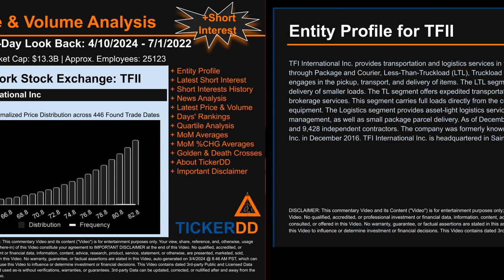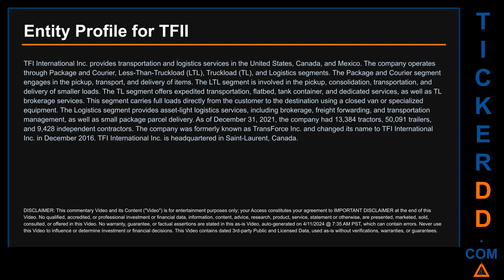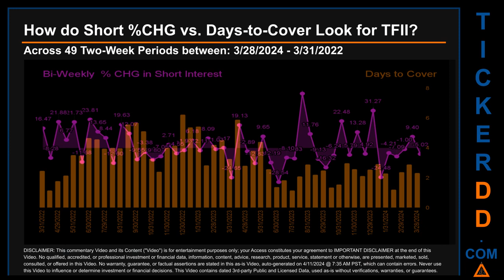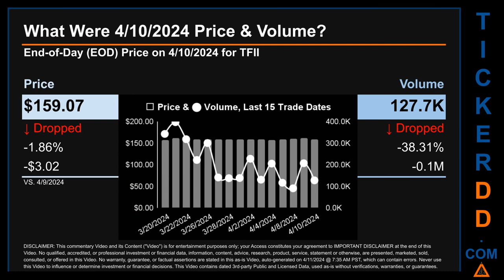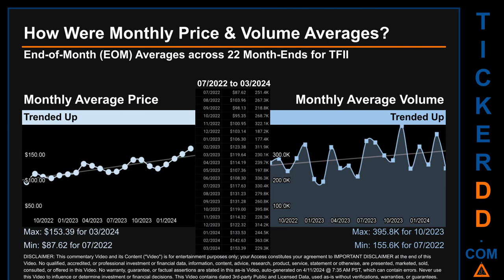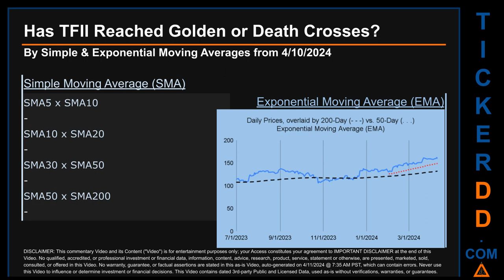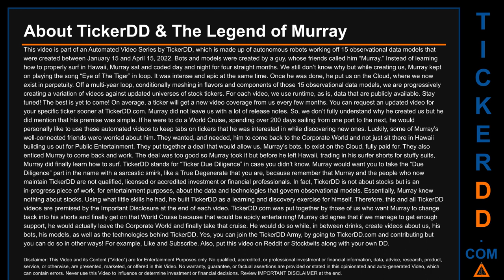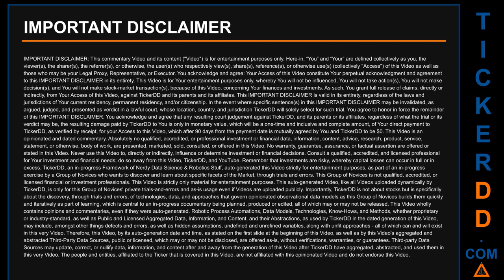What is Short Interest for TFII TFII Price TFII Volume Analysis Latest News for $TFII